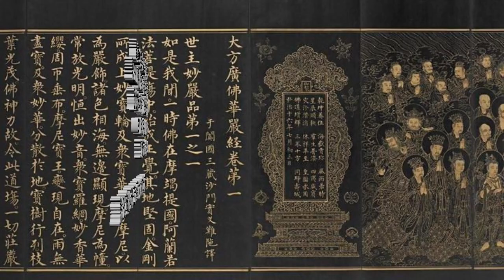《華嚴經》課目之重講《華嚴經義海百門》0066-上自下然和尚 宣講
《 華嚴經》課目之重講《華嚴經義海百門》 0066

上自下然 和尚宣講
於南行講堂

教材：

四、不生滅者，謂塵從風起散，而有生滅之相，今推生相滅相，悉皆空無，經云。